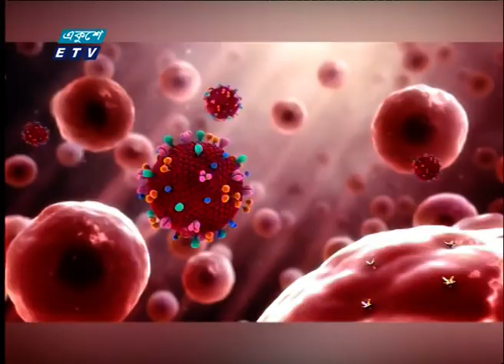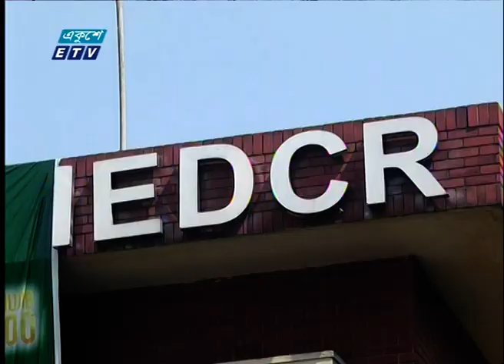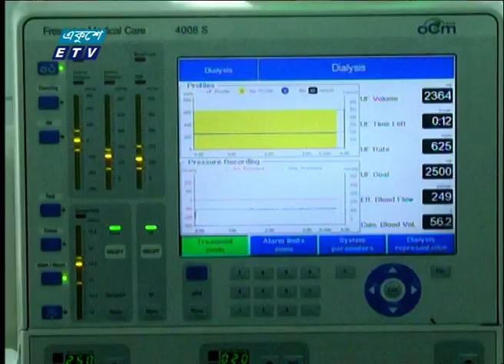02 pm news || দুপুর ০২ টার সংবাদ || 12 March 2020 || ETV News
সময়: 02 pm news || দুপুর ০২ টা
উপস্থাপক:  ওয়াহিদুজ্জামান, তাসনিম আফিফা

২০০০ সালের ১৪ই এপ্রিল এটি সম্প্রচার কার্যক্রম শুরু করে। টিভি চ্যানেলটির খবরে নতুনত্ব ও অভিনবত্ব থাকার কারণে দর্শকদের কাছে বিপুল জনপ্রিয়তা লাভ করে। দেশ বিদেশের সর্বশেষ খবর, নাটক, সিনেমা, ডকুমেন্টারিসহ নানা খবর ও বিনোদনমূলক অনুষ্ঠান প্রচারিত হয় একুশে টেলিভিশনে।